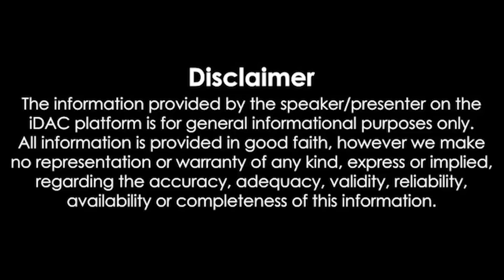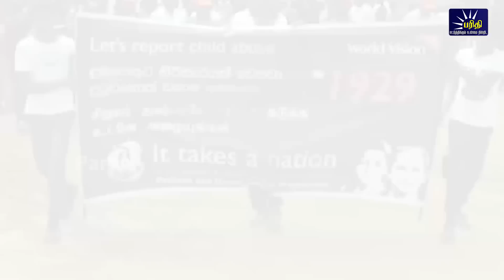காலைநேரச்செய்திகள் 26.03.2023 Morning News 📰